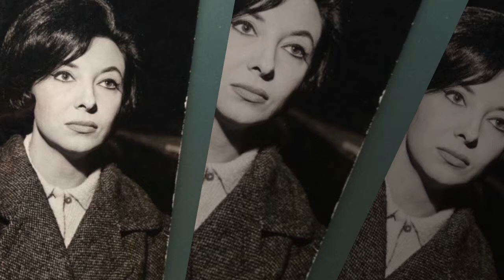MARIA ASQUERINO TRIBUTE